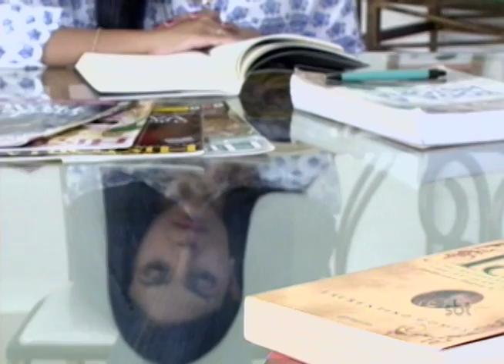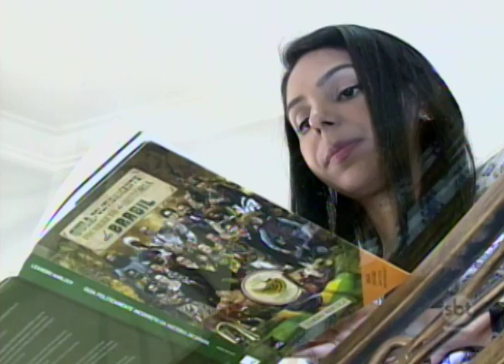Pesquisa mostra que profissionais não exercem a profissão que estudam